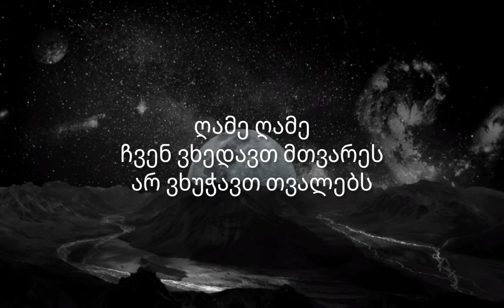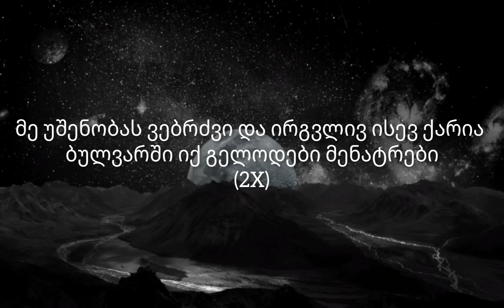Azazel ft. Shelley - gelodebi/გელოდები (Lyrics/ტექსტი)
არხის გამოწერა არ დაგავიწყდეთ ;)